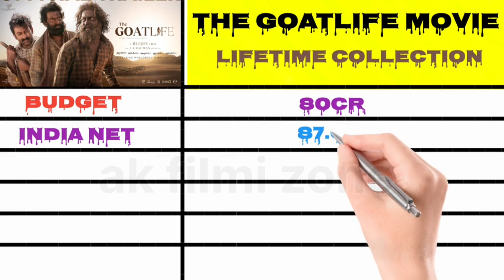the goatlife movie lifetime collection